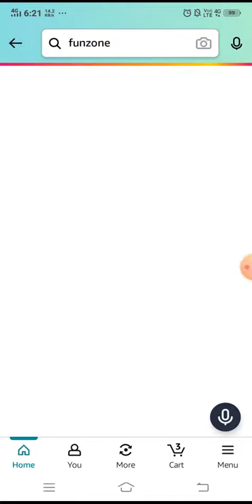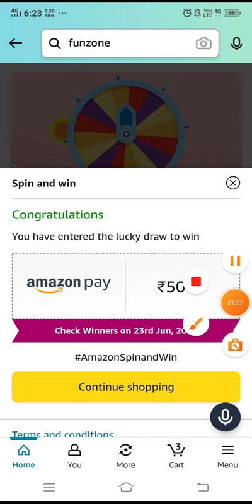22 June Amazon Quiz Today | Quiz Amazon Answers Today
amazon funzone jackpot quiz answers today